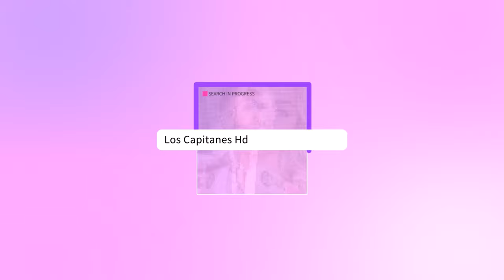Paola Rojas deja atrás los TABÚES y revela que ¡ANDUVO con un hombre MÁS JOVEN!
Por medio de la más reciente emisión de Netas Divinas, la periodista reveló cómo fue su experiencia al sostener una relación con un hombre menor que ella.